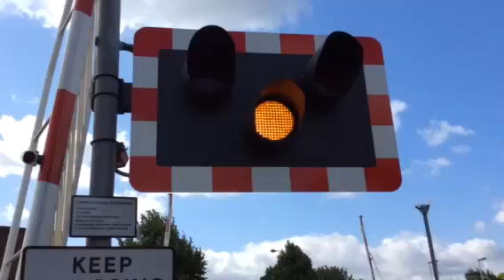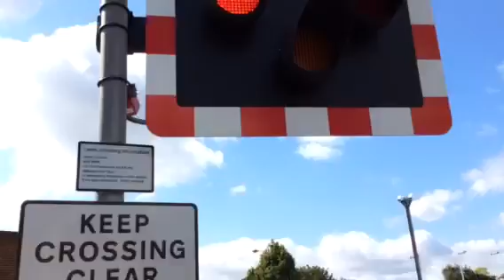Carlton station level crossing (notts) Saturday 18.7.15